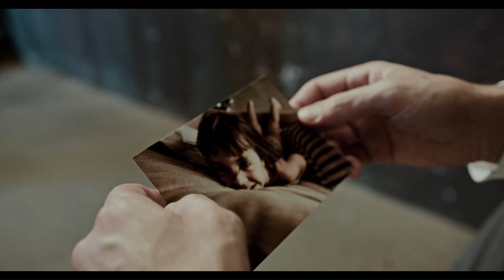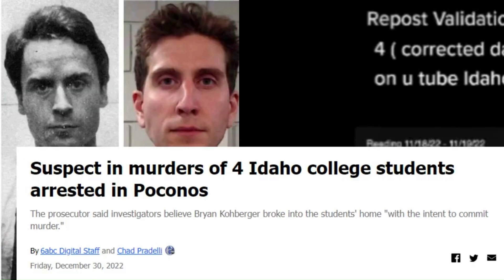New Intro for the channel - some things we have accomplished